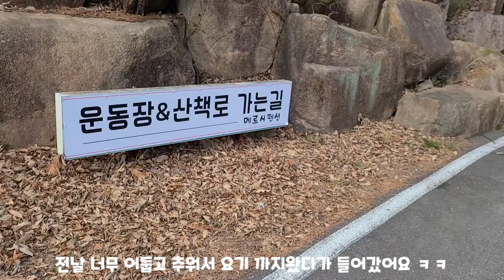대박 추천👍계곡이 있는 애견동반 팬션|애견 풀빌라 2부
울산 메르시팬션
주소👉 울산 울주군 상북면 삽재로 39 메르시팬션

풀빌라로 복층, 개별 운동장,공동 운동장(대형견 소형견 따로 있음) 공용 수영장,바베큐장 물론 개별입니다~^^ 실내 수영장도 있구요 저희 105동은 없었어요~
혹시나 방문 하고 싶으신분들은 홈페이지에 들어가셔서 동마다 구조가 조금씩 다르니까 둘러보시고 예약 하시는걸 추천합니다~
그리고  팬션안에 계곡이있는데요 여름에 꼭한번 더 오고싶네요~ 우와 정말 미쳤... ^^~
후기 이런거 잘안해봐서 조금 허접해도 저희집 처럼 다견가정이신 분들 좋은 정보가 됐으면 합니다~🤗

Track: l President.